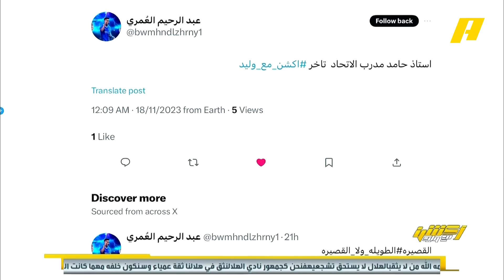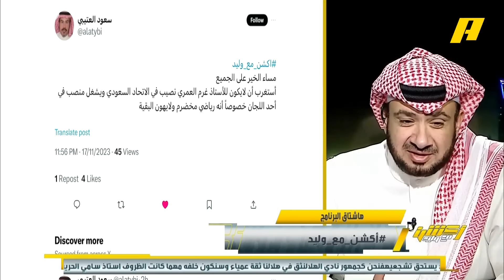أكشن مع وليد | الأرجنتيني غلاردو قريب جدا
غرم العمري: التعاقد مع مدرب ليس بالسهل بالذات للاتحاد .. الأرجنتيني غلاردو قريب جدا
سامي الحريري: إدارة أنمار عليها علامات استفهام
خالد السعود: إدارة الاتحاد تأخرت في إقالة نونو

يعرض الآن مجاناً على شاهد